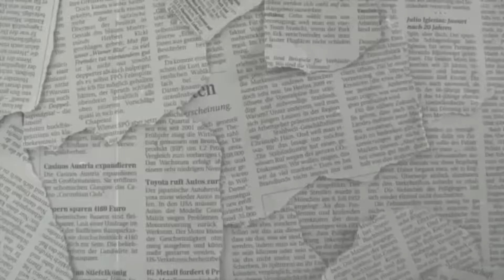Love Story - Taylor's Version Reaction | Karl Clerigo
Performed by TAYLOR SWIFT
Written by TAYLOR SWIFT
Produced by TAYLOR SWIFT

OWNED BY TAYLOR SWIFT